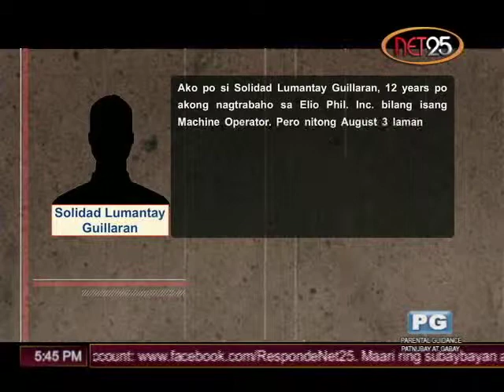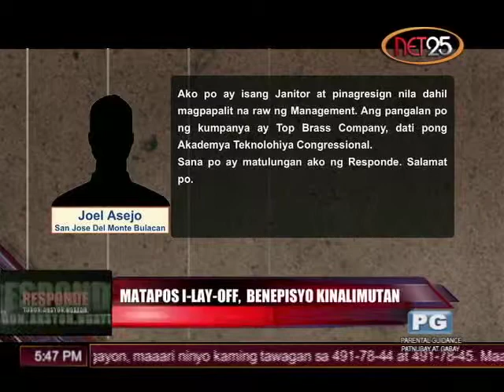Collector ng Funeral Service ayaw Bigyan ng Clearance (Aug. 27 part 2 of 3)